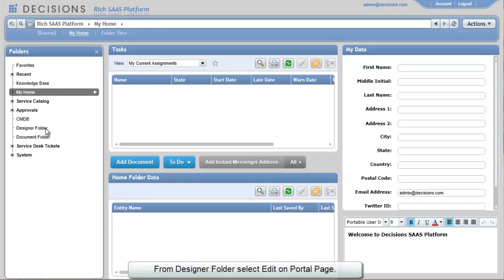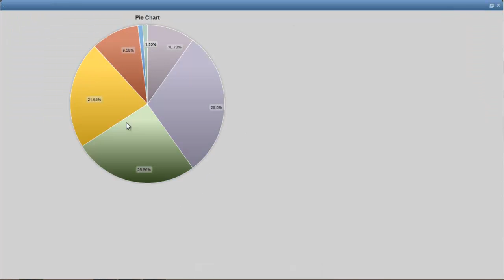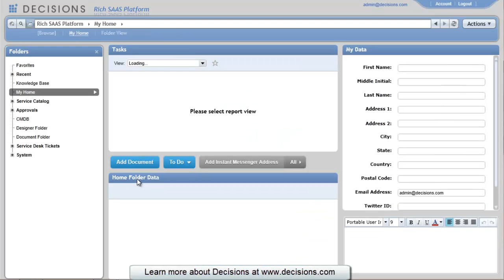Adding a Title and a Legend to a Chart